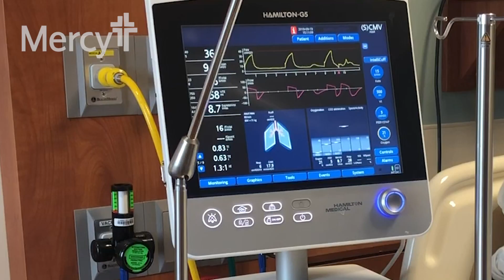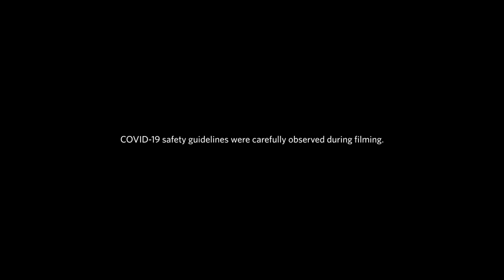COVID-19 Survivor Shares His Experience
When Rick Burrows checked his blood oxygen, he knew things were serious. He called an ambulance and was taken to Mercy Hospital St. Louis. Once he arrived, he doesn't remember his first two weeks. Rick was placed on ECMO to help give his lungs time to recover. Learn more about how ECMO is used for COVID-19 patients.